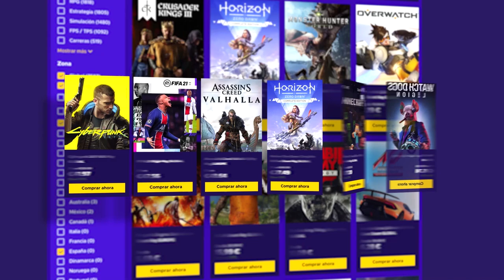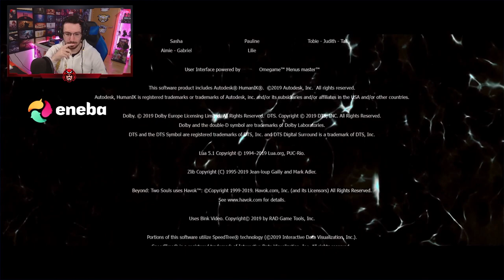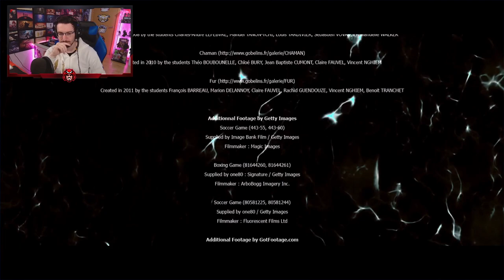Este es mi gran FINAL de BEYOND TWO SOULS #13 | Beyond Two Souls Gameplay Español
Este es mi gran FINAL de BEYOND TWO SOULS en este gameplay de Beyond Two Souls en español.